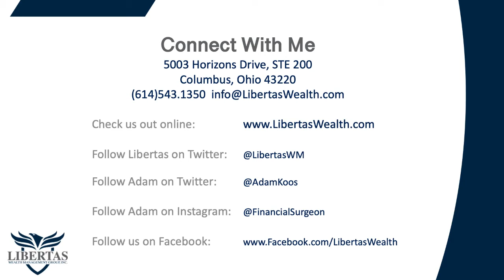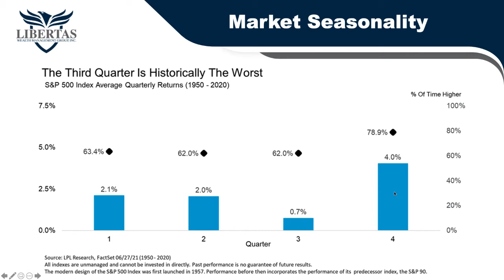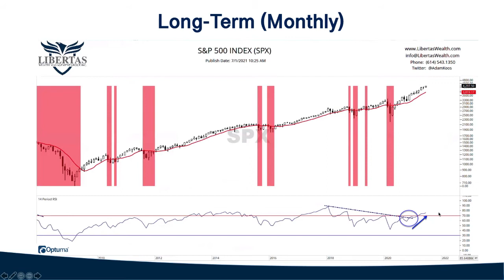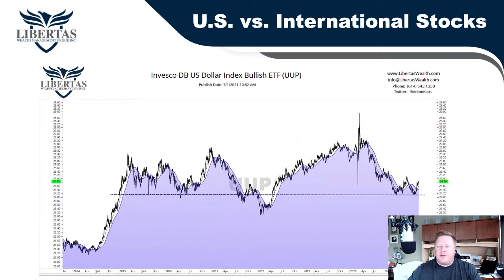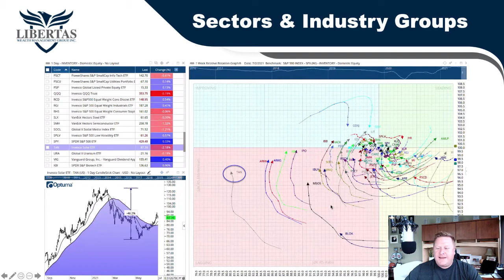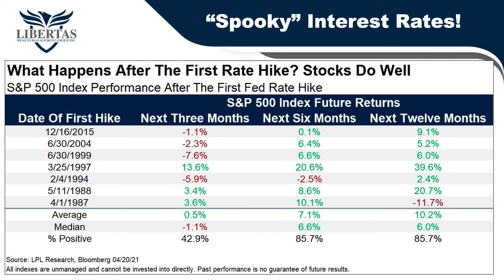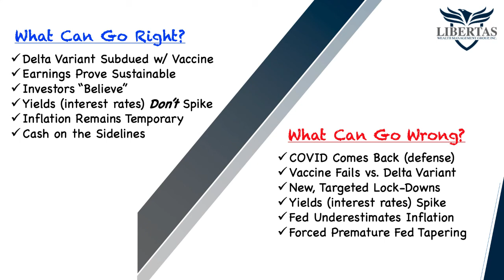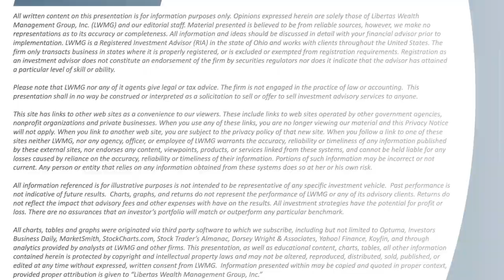"Halftime" Stock Market Update (AND Bonds, COVID, Yields, Interest Rates, & the Fed) for July 2021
I don’t know about you, but we can’t believe July is upon us, already!  With July comes our annual “Halftime” update, when we discuss the stock market, bond market, the economy, and whatever else is going on half-way through the year.  In this year’s Halftime Update, we cover the following topics:

• What happens if inflation gets out of hand, or if interest rates spike?

• Are stocks “over-valued” today, and should I be worried about an imminent market crash?

• What about International Stocks – how do they compare to stocks here in the U.S.?

• Which individual sectors and industry groups within the U.S. stock market look attractive today?

• What has history taught us about the 3rd and 4th quarter of a post-election year (like the one we’re living in, today)?

• What could go wrong over the course of the next six months – and what do we need to go right, so that the stock market can start to rise again?

For more Real-Time Updates on the Economy and State of the Markets Follow Adam Koós on Twitter @AdamKoos

5003 Horizons Drive, Suite 200
Columbus, OH 43220

Adam Koos, CFP®, CMT® is a CERTIFIED FINANCIAL PLANNER and one of only 2,600+ Chartered Market Technicians (CMT) worldwide, as well as a Certified Financial Technician (CFTe®) thru the International Federation of Technical Analysts (IFTA). He’s been named by Columbus Business First as one of their 20 People to Know in Finance, was a recipient of the Forty Under 40 award, is ranked by Investopedia as one of America’s top 100 Most Influential Advisers, and is the winner of the coveted Better Business Bureau Torch Award for Ethical Enterprising. Adam serves his clients as the president and portfolio manager at Libertas Wealth Management Group, Inc., a Fee-Only Registered Investment Advisory (RIA) firm, located in Columbus, Ohio.

The audio and video contained herein is intended for those interested in finance, searching for a financial advisor, wealth manager, financial planner, and/or retirement planning.  While we are CERTIFIED FINANCIAL PLANNERS (through the College for Financial Planning) and work with clients all over the country, our business is run out of Columbus / Central Ohio.  If you are looking for wealth management, financial planning, a financial counselor, wealth advisor, or financial consultant – especially a fee-only, Fiduciary Registered Investment Advisor – we provide money management and financial services for individuals and couples (i.e. – a 401k rollover), as well as business owners (i.e. – 401k, SIMPLE, SEP IRA’s, as well as cash balance and other various retirement plans).